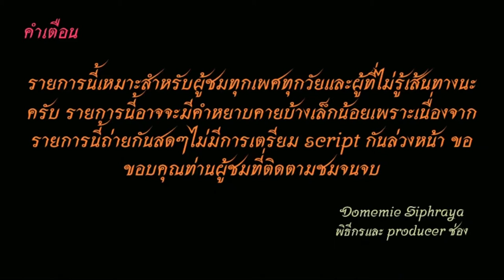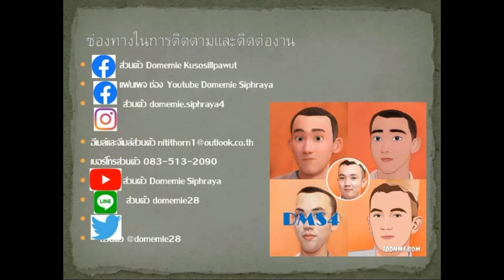Bus land EP.124 รถเมล์​สาย 124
รถเมล์สาย 124 เอื้ออาทร ศาลายา-ม.มหิดล-พุทธมณฑลสาย 2-4-สายใต้ใหม่-บรมราชชนนี-สายใต้เก่า-ปิ่นเกล้า-สนามหลวง-ท่าเตียน
Bus line. 124 Eua Arthorn Salaya - Mahidol University - Phutthamonthon Sai 2-4- Sai Tai Mai - Borommaratchachonnani - Sai Tai Kao - Pinklao - Sanam Luang - Tha Tian
ค่าโดยสารจากโรงละครแห่งชาติไปอู่บรมราชชนนี 20 บาท The fare from the National Theater to the Boromarajonani Garage is 20 baht
00:00 คำเตือน
00:22 สนามหลวง
02:30 ท่าช้าง-ธรรมศาสตร์
06:17 วัดพระแก้ว-ศาลฏีกา
09:12 ปิ่นเกล้า-พาต้า
14:15 บรมราชชนนี
28:53 อู่บรมราชชนนี-สาย 2
29:38 ขอบคุณ+จบ
ช่องทางติตตาม
1.ไอจีส่วนตัว domemie
2.เฟสส่วตัว Domemie Nitithorn Kusosillpawut
3.เฟสเพจ ช่อง Youtube Domemie